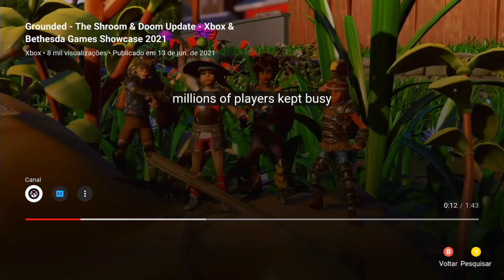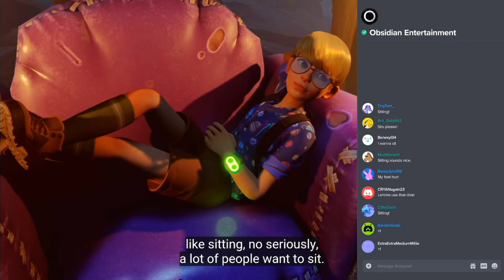Grounded: TUDO SOBRE o Novo GRANDE UPDATE, Dia 30 de Junho, ARANHA MÃE, CONQUISTAS E MUITO MAIS!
Update dia 30 de Junho, tudo sobre.

Compre games, jogos e assinaturas através deste link:
Compre o Grounded:

No vídeo de hoje, apresento Gameplay com informações sobre a nova grande atualização do Grounded.

Agenda de lives (Trovo):
Todos os dias a partir de 09h am.

Minha Gamertag:
CapitaoSchul
Link das lives: